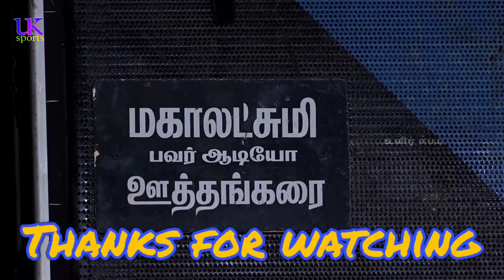🏆GRAND FINAL 🏆TN POLICE CHENNAI vs PKR GOBI ERODE